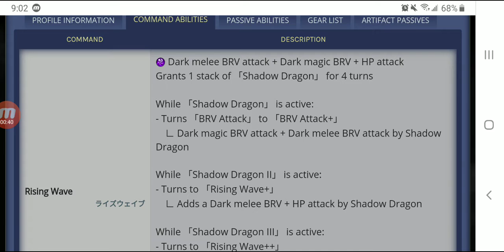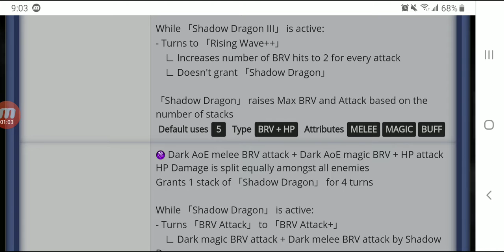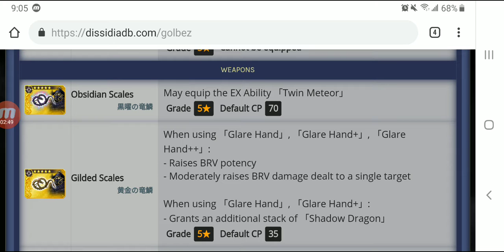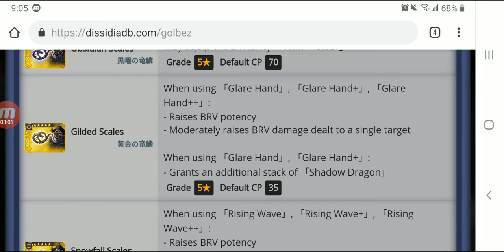DFFOO - Golbez Character Overview (Was gonna be the full video but he comes out tomorrow -_-)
Thank you guys for watching. Sorry for my misunderstanding and take care.